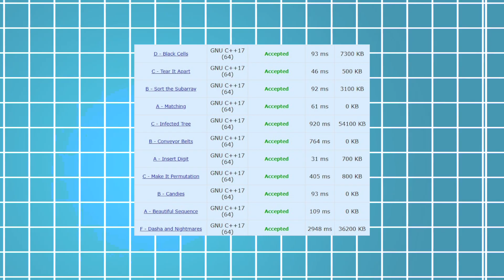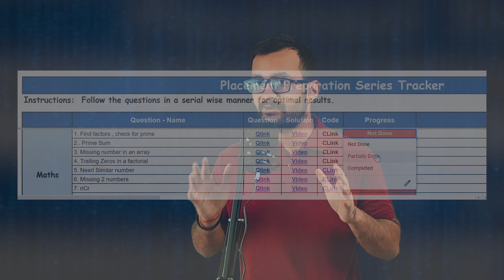Use them correctly -- LeetCode vs CodeForces ⚡⚡| Best Platform ❓❓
👉 Practicing problems on DSA and solving contests are both important part of placement preparation.

There are different stages of learning coding!!
1. Learning Language
2. Learning Data Structure and Algorithms
3. Revising them thoroughly and optimally

👉 Here in this video we bring to do at what time will bring best output. Do watch the video and follow the advice given in the video ✌🏻✌🏻

✨ And we are bringing to you new 75 Contests challenge?
💥Don't know about it?

👉🏼 Here in this video we are talking about ✋🏼 tools/ tips which if you use you will see better results!!

Use timestamps for precise seeking:
00:00 Video Intro
01:07 Step 1: Learning Programming Language
01:55 Step 2: Learning DSA
02:51 Step 3: Revisiong and upleveling
01:44 Join Us!!!

LeetCode vs CodeForces
Data Structures and Algorithms
DSA
Competitive Programming
CP
DSA vs CP
AtCoder
CodeChef
Hackerrank
Hackerearth
From where to learn DSA
From where to do CP
Is CP important
Is competitive programming important
Is DSA important
Placement
Internship
Placement Preparation
Recession
Necessary skills
LeetCode vs CodeForces
DSA
Competitive Programming
CP
DSA vs CP
AtCoder
CodeChef
Hackerrank
Hackerearth
Is CP important
Is DSA important
Placement
Internship
Placement Preparation
Recession
Necessary skills
LeetCode vs CodeForces
DSA
Competitive Programming
CP
DSA vs CP
AtCoder
CodeChef
Hackerrank
Hackerearth
Is CP important
Is DSA important
Placement
Internship
Placement Preparation
Recession
Necessary skills

Bro Coders
Bro Coders 75 Contest Challenge
75 Hard Challenge
Bro Coders Competitive Programming
Bro Coders